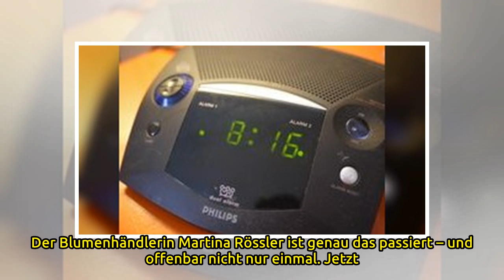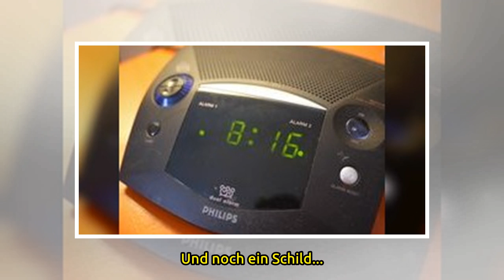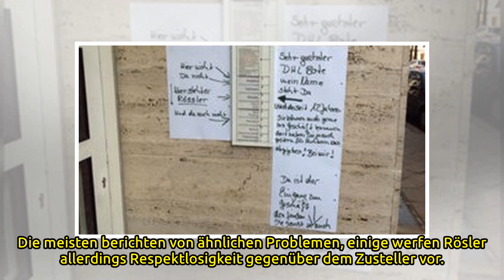Klingel-Anleitung für Paket-Boten wird zum Netz-Hit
Ihr Paket liegt schon wieder in der Filiale oder beim Nachbarn, obwohl Sie den ganzen Tag zu Hause waren? Einer Blumenhändlerin aus Düsseldorf ist deswegen jetzt der Kragen geplatzt – und das Netz feiert sie dafür. Wer häufig im Internet bestellt, ke...